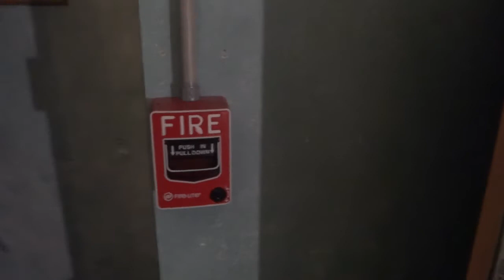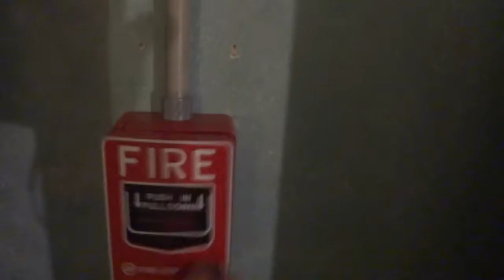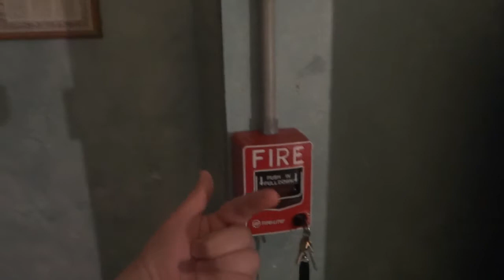System Test 5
short quick take